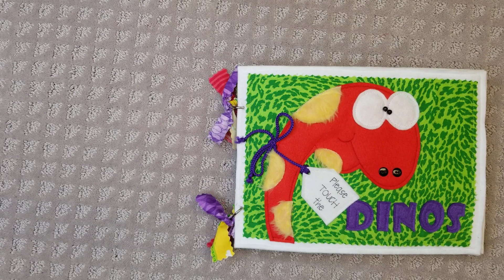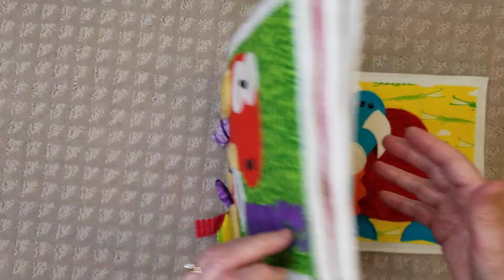PLEASE TOUCH THE DINOS Quiet Book by LindyJ Design at Etsy.com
Make your own DINOS Touch-and-Feel quiet book!